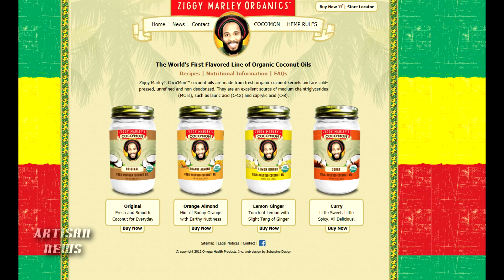ZIGGY MARLEY "MOVING FORWARD" WITH HEMP SEED, NON GMO FOOD LINE AND NEW ALBUM FLY RASTA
Ziggy Marley talks about his April 15 release, Fly Rasta, and also shares the benefits of his new Hemp Seed and Coconut Oil food lines.